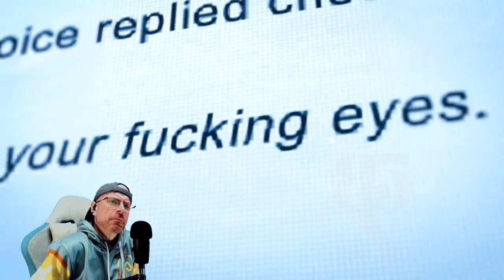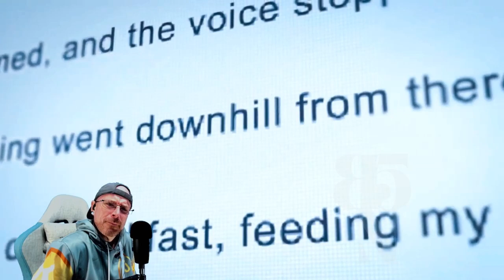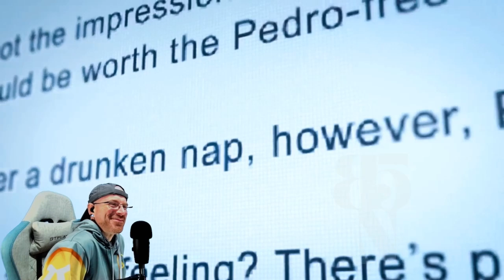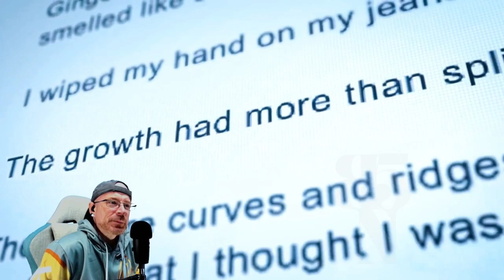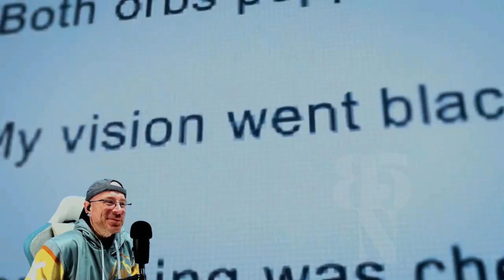Watcher | Are You Scared of the Devil That Lives Inside You? (REACTION)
MAIL:
BIL5000 REACTS

ORIGINAL VIDEO:
Watcher

Possible triggers: mentions of emotional/physical distress, vomit, alcohol consumption, demonic possession, trypophobia, blood & gore depiction, body modifications, torture, sound overstimulation

Directors - Ryan Bergara, Katie LeBlanc
Story By - Travis Brown
Illustrator - Mollie Ong (@mollieong)
DP/Camera Operator - Jay Tran

Social:
  / wearewatcher
  / wearewatcher